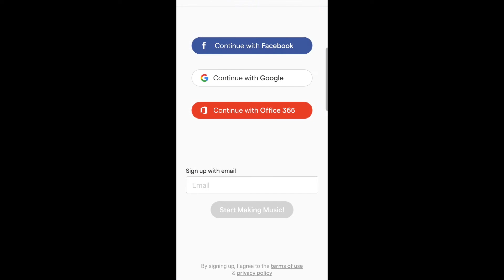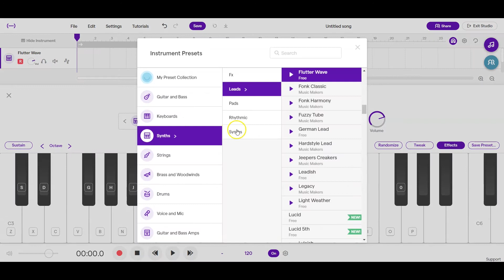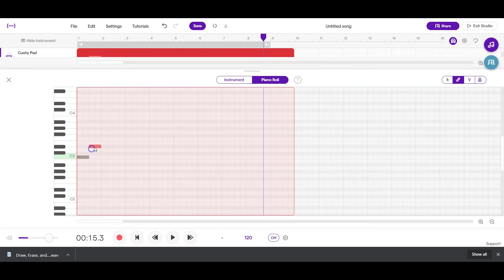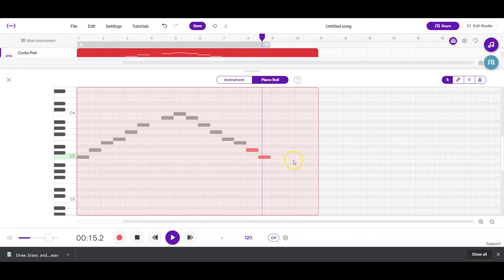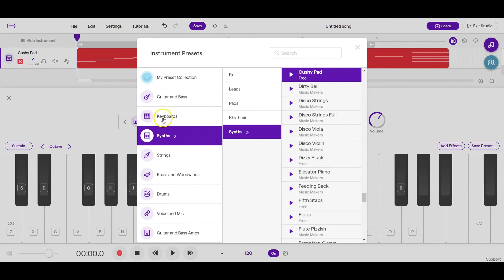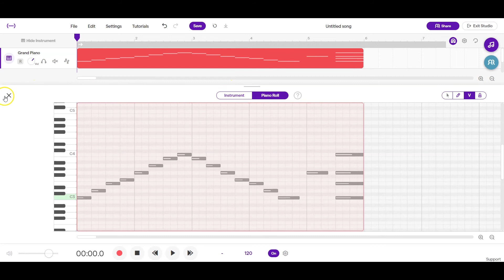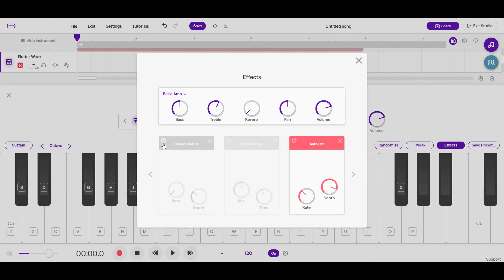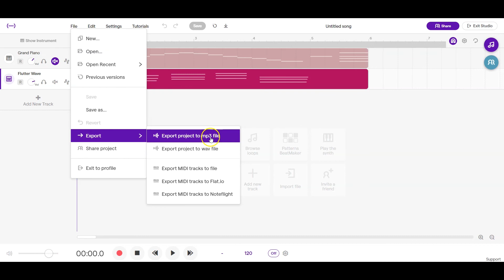Learn Make Share: Soundtrap MIDI and Piano Roll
Learn Make Share is a weekly series from the team at the Denver Public Library ideaLAB makerspaces. Every Tuesday we publish a new video on a maker topic that you can follow along with. Learn more about ideaLAB programs and spaces

This week we’ll teach you about MIDI and show you how to use effects and the piano roll in Soundtrap. Tag us in your makes on social media with idealabmakes!

Join us on Saturday, October24 , 2020 at 1 PM MDT for an online Learn Make Share Meetup all about Soundtrap and music creation, where you can ask questions about the project or technique, share what you create, and hear from other makers like you.

To make along with this video, we recommend:
- A internet-connected device.
If you have a computer (Windows, Mac, or Chrome OS) you can just use a browser and head
If you have a phone or tablet, look for the free Soundtrap app (Android Apple
- Optional: Headphones (especially if you’ll be making music in a shared space)
- Optional: a MIDI keyboard

Chapters:
(1:10) Materials and Tools
(1:43) What is MIDI?
(3:17) Opening the Piano Roll
(4:56) Draw, Erase, and Move Tools
(7:20) More Move Tool and Quantization
(9:20) Velocity Tool
(11:52) Adding Effects
(14:18) Exporting Your Soundtrap
(15:23) Video Conclusion

- We've made a handout to help you remember what we cover in the previous tutorial
- Here are a couple links to more information about audio compression and formats
- If you’re curious about building your own MIDI controller, here are a couple of DIY examples using Arduinos